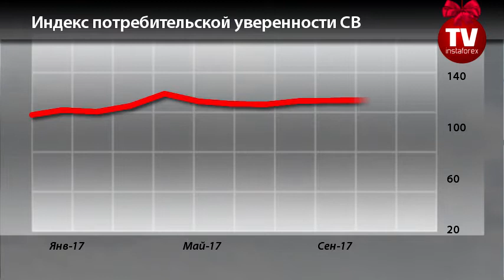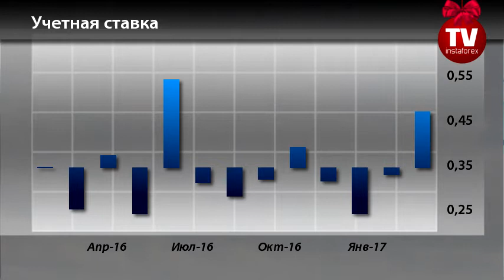Календарь трейдера на 25 - 26 декабря